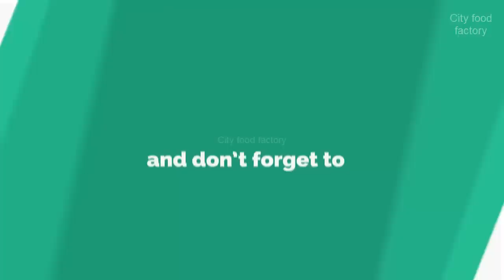Ahmad Wali Siri Paya | Peshawari Paya Street Food